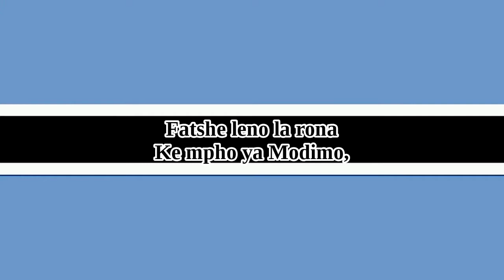Botswana National Anthem (8-Bit Version & Lyrics)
Fatshe leno la rona - Blessed Be This Noble Land

English Translation:

Blessed be this noble land,
Gift to us from God's strong hand,
Heritage our fathers left to us;
May it always be at peace.
Awake, awake, O men, awake!
And women close beside them stand,
Together we'll work and serve
This land, this happy land!